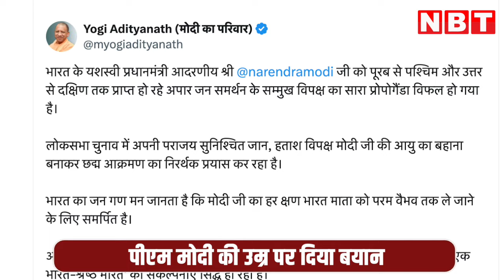Kejriwal के PM Modi की उम्र पर उठाया सवाल, CM Yogi Adityanath ने किया पलटवार | NBT UP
जेल से बाहर आते ही दिल्ली के सीएम अरविंद केजरीवाल ने बीजेपी सरकार पर हमला बोलना शुरू कर दिया, खासकर पीएम मोदी की उम्र पर सवाल उठाएं हैं, मगर इसके जवाब में सीएम योगी आदित्यनाथ ने भी गजब पलटवार किया है।